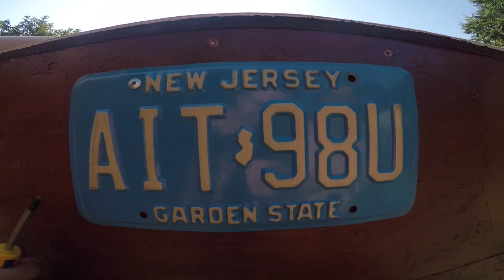HOW TO BUILT A MINI-RAMP FROM TRASH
In this video you can witness the hard work of a young team!
In our hometown there are no skateparks so we built our own however the strong winters literally eat it alive... After years of waiting we had chance to rebuilt our beloved ramp. WE ARE SO GLAD that we have this amazing sport!

Skateboarding saved our life!

Special thanks to:

Tolnai Miklós
Boronyák Dénes
Winkler Alexandra
Bárdos Attila
Rázmán Sámuel
Kopcsik Ferenc
Varga Imre
Rácz Róbert

...and  for all of you who supported us during this journey!

We are looking for serious sponsors who has the capacity to help and support us.